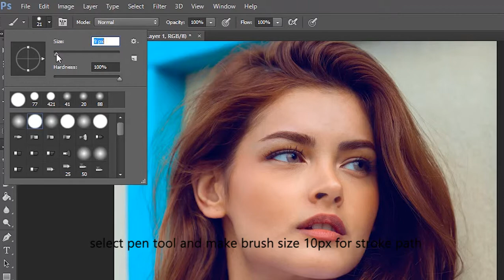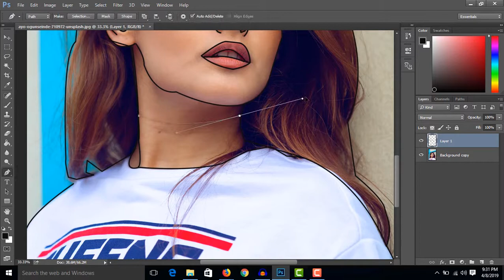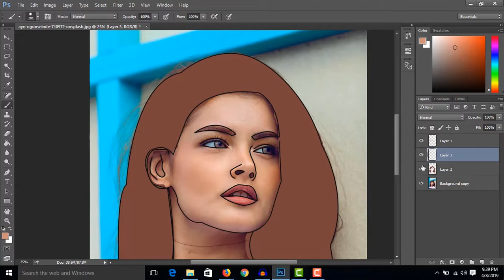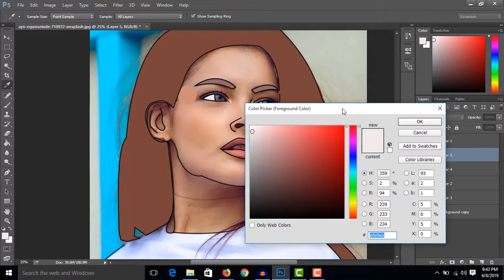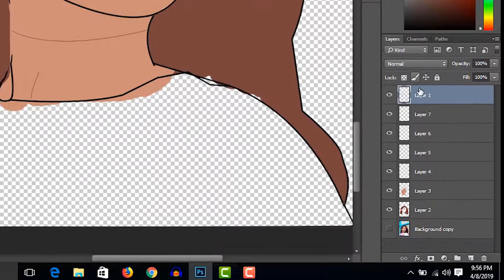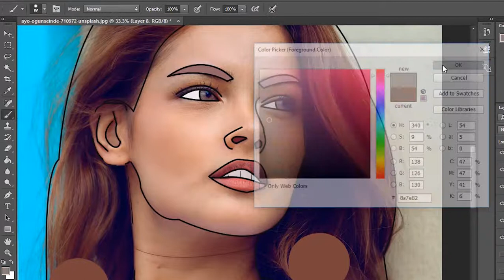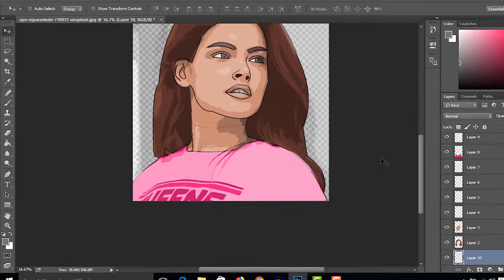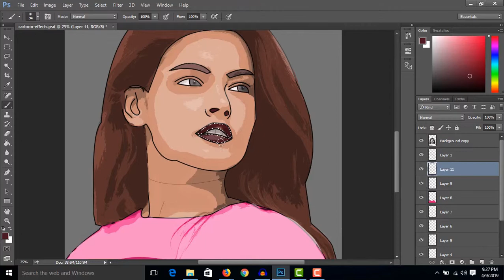Photoshop | How to Turn Photos into Cartoon Effect | Using pen tool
Hello friends! In this Photoshop tutorial, you will learn how to create cartoon effect in Photoshop by using pen tool, after watching this tutorial you will be able to apply cartoon effect yourself. photoshop tutorial by designerlib